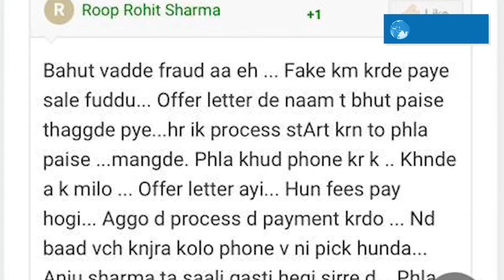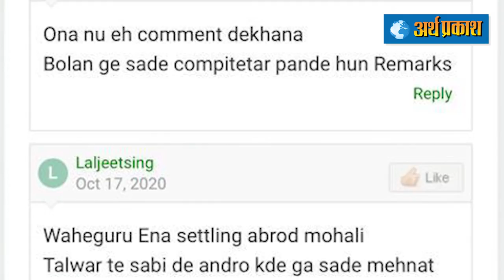करोनाकाल में भी ठगी का अड्डा बन चुके Mohali में नहीं रुक रहेImmigration Fraud के मामले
मोहाली l वर्तमान समय में Immigration ठगी का अड्डा बन चुके मोहाली में नहीं रुक रहे ठगी के मामले । करोनाकाल में भी immigration ठगी करने वाली ये कम्पनीयां लोगों को ठगने से बाज नहीं आ रही है एक माँ बाप का सपना होता है अपने बच्चों को विदेश भेजकर उन्हें कामयाब बनाने का इन्ही सपनों को उड़ान देने की बजाय जगह जगह खुले फर्जी इमीग्रेशन बच्चों के माता पिता के सपनों को जीते जी मार देते हैं इसी कारण कुछ बच्चे तो डिप्रेशन का शिकार हो आत्महत्या जैसे कदम भी उठा लेते हैं, अगर बात की जाए विदेश भेजने के नाम पर ठगी के जुडी तमाम घटनाओं की तो पंजाब के अधिकतर थाने चौंकियों में ऐसे मामलों की फाइलों से अलमारियां भरी हैं
चंडीगढ़ से सटे जिला मोहाली में विदेश भेजे जाने के नाम पर ठगी के मामले कोई नई बता नहीं है यहाँ दूर दूर से लोग आते हैं जिन्हें विदेशी जमीन पर कुछ करने का जूनून होता है किन्तु उन्हें नहीं पता होता उनकी मेहनत की कमाई अब एक इमीग्रेशन के दफ्तर में सफा होने वाली है हिमाचल, हरियाणा पंजाब और दूर दराज क्षेत्रों से कोई स्टडी visa तो कोई वर्क परमिट पर विदेश यात्रा करना चाहता है लेकिन जगह जगह फैले इन फर्जी इमीग्रेशन के चंगुल में फंसकर रह जाता है

इसी तरह के मामले को उजागर कर रही है कंस्यूमर कंप्लेंट नाम की एक वेबसाइट जिस पर विदेश जाने के नाम पर धोखा खाये हुए कईं लोगों ने उन फ्रॉड लोगों का भंडाफोड़ कर रख दिया जो उन्हें विदेश यात्रा के नाम पर ठग चुके हैं शिकायतकर्ता ने साफ़ साफ़ अमन और गौरव तलवार का नाम लिख कर कहा है यह दोनों बाहर भेजने के नाम पर ठगी करते हैं और वेबसाइट पर शिकायतकर्ता द्वारा मोहाली पुलिस को भी कटघरे में खड़ा करते हुए कहा गया कि पुलिस ने भी मददस्वरूप मुझे नाममात्र के पैसे ही इनसे दिलवाए । नीचे दिए गए लिंक और स्क्रीन शॉट्स में आप खुद पढ़ें और देख सकते हैं इन फ्रॉड लोगों का काला कारनामा